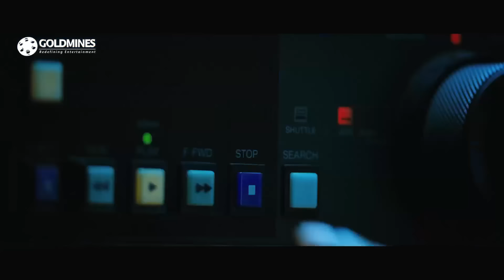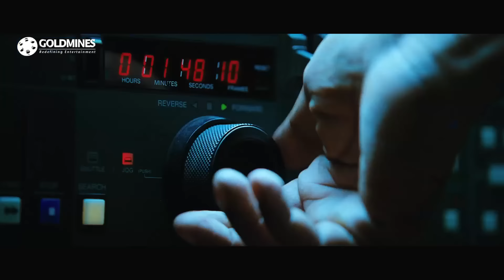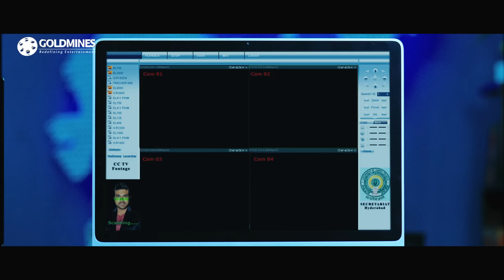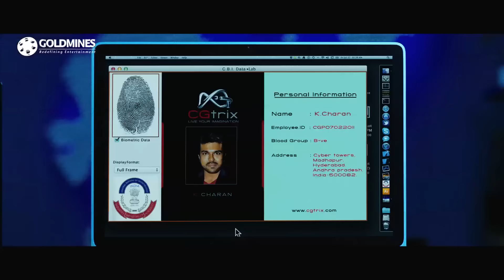इन गुंडों ने ब्रह्मानंदम को खाना खिला खिला के मार दिया | Brahmanandam Comedy Scenes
Movie :- Double Attack (Naayak)
Starcast :- Ram Charan, Kajal Aggarwal, Amala Paul